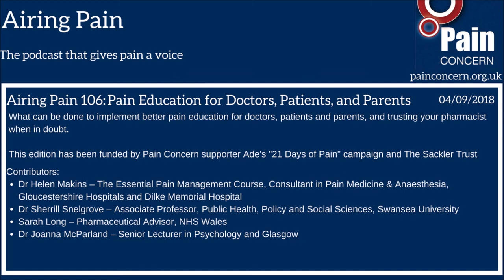Airing Pain 106: Pain Education for Doctors, Patients, and Parents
According to the British Pain Society, doctors and other healthcare professionals (HCPs) receive less training in pain management than veterinarians.  With pain being one of the major presenting factors for a large number of medical problems, this edition of Airing Pain looks into what programmes are being implemented to alleviate this knowledge gap.

Dr Helen Lakins, deputy lead for the UK Essential Pain Management Course, describes how the course developed from being taught to HCPs in developing countries to being used in Australia and the UK. The predominant aim of the course is in response to the majority of medical undergraduates believing they are not receiving adequate pain training.

Swansea University is currently undertaking a research study into patients’ beliefs and expectations of pain medications. Paul speaks to Dr Sherrill Snelgrove and Sarah Long about how the study has found evidence that our beliefs about medication and illness can feed into how we manage pain.

Finally, Paul speaks to psychologist Dr Jo McParland of Glasgow Caledonian University about her involvement in a study focusing on parent appraisals of injustice when their child has chronic pain. Dr McParland emphasises the importance of highlighting the child’s experience, as well as validation from both HCPs and parents themselves.